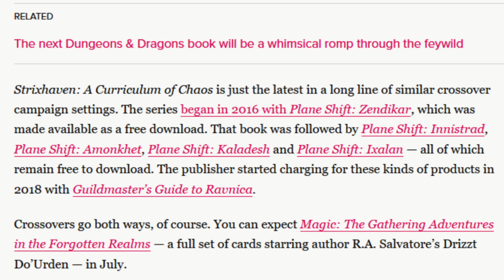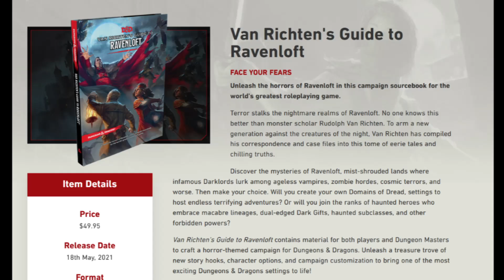New D&D form the MTG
New MTG expansion for D&D. Lets play in the new realm. Are you game?